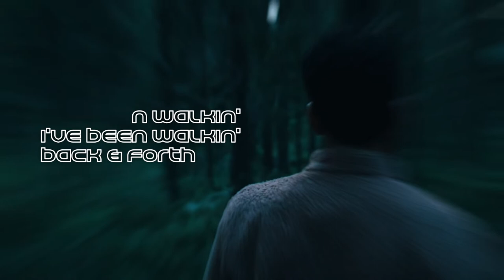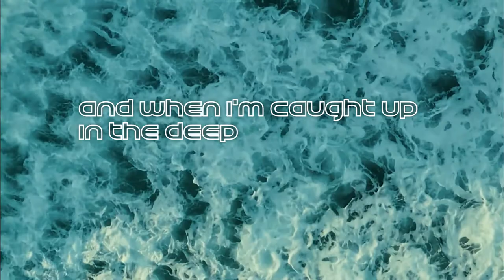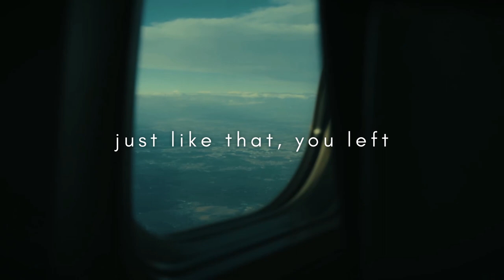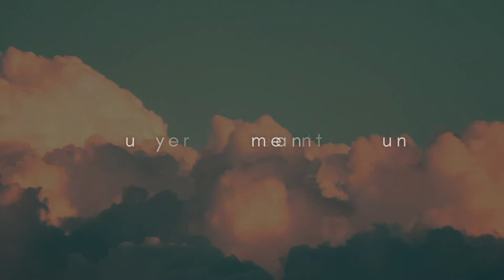How can I glorify God through Songwriting? | Interview with Mary Ozaraga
On all other platforms, search for Mary Ozaraga

GEAR:
Camera Set-up:
Sony a6100 with 16-50mm kit lens
Deity Lavalier Microphone
White Oriental Furniture 5-ft Tall Window Pane Shoji Screen
Camera stand